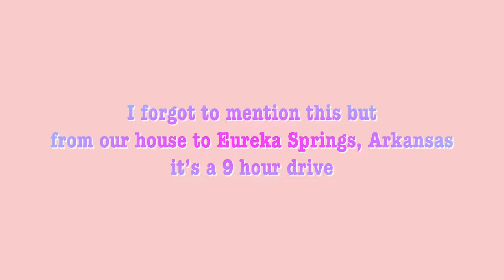Spring Break 2022 || Eureka Springs, Arkansas || Travel Vlog pt. 1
A travel vlog from Huntsville, Texas to Eureka Springs, Arkansas.

And if you have a few minutes go ahead and check out my Depop and be sure to save the things you like!
Georgia :)

On behalf of: Uppbeat / Music Vine
Your love is what I need
*Branch by Lukrembo
*SourceAudio Holdings LLC
On behalf of: Tunetank - - - -
Travel Vlog Alexey Anisimov